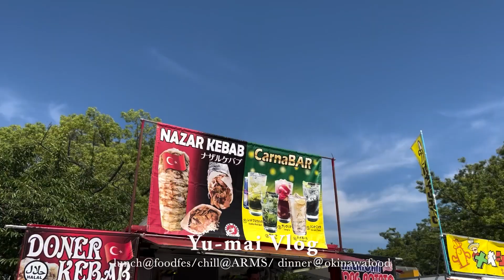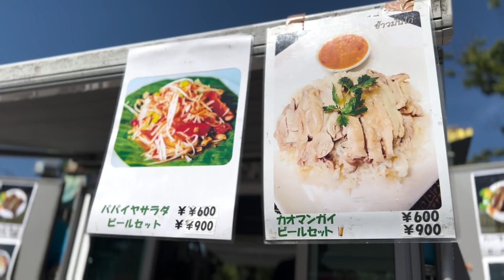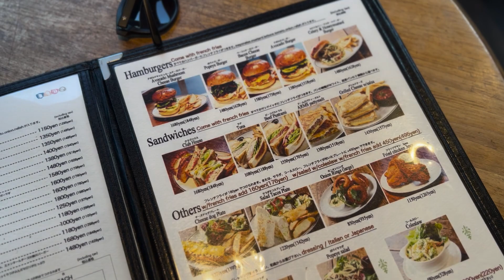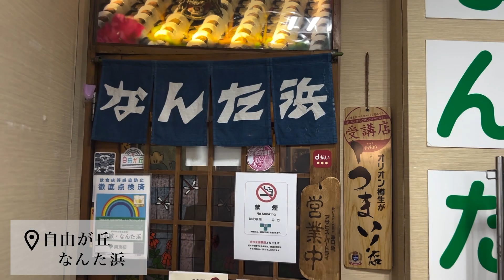とある土曜のデートプラン🤍ピクニック/ カフェ/ 沖縄料理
こんにちわ✨

代々木公園のフードフェスに行ったり
お散歩したり、沖縄料理を食べたりとゆるっとVlogです！

お時間のある方は是非ご覧ください〜💘